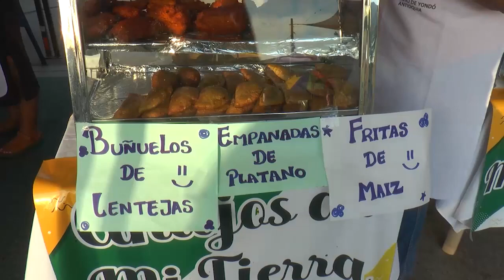Se cumplió el festival del frito en Yondó